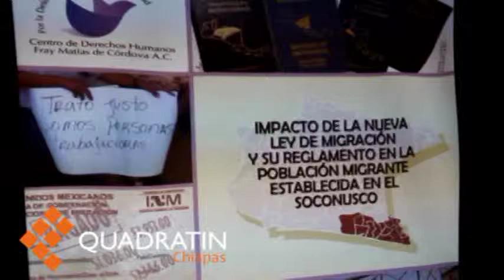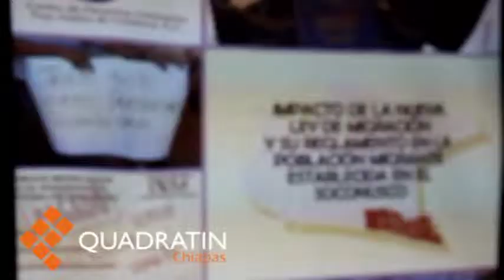Presentan informe a la Nueva ley de Migración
Tapachula.- El Centro de Derechos Fray Matías de Córdova A.C, presentó un informe del “Impacto de la Nueva ley de Migración y su reglamento en población migrante establecida en el Soconusco. Diego Lorente, director de dicho centro en Tapachula, indicó que en base a un análisis de la nueva ley de migración aprobada en mayo del 2011 y su reglamento en el 2012, se encontró graves problemas mayores como los altos costos para poder acceder a la regularización migratoria que supera los cinco mil pesos al año por persona.